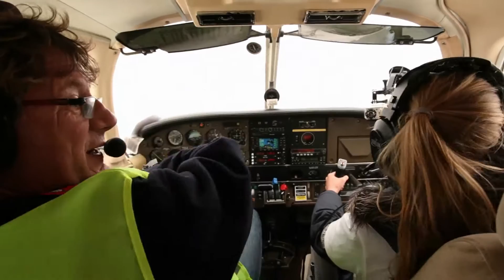Promo Stichting Hoogvliegers 2012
Een korte promo video waarin wij laten zien hoe onze doelgroep volop geniet wanneer zij voor 1 dag écht piloot mogen zijn!
Steun ons door op ons te stemmen bij het 3M fonds